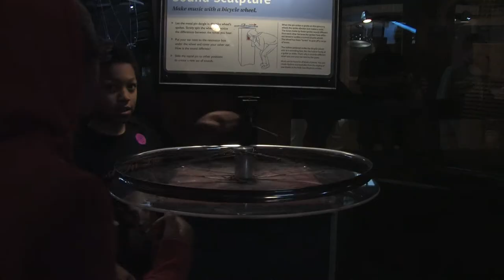exploratorium lunch time lapsed with mike d....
my day at free first wednesdays Exploratorium palace of fine arts,
san francisco...theres many great exibits to learn from and watch.
and i time lapsed my lunch...mmmm science